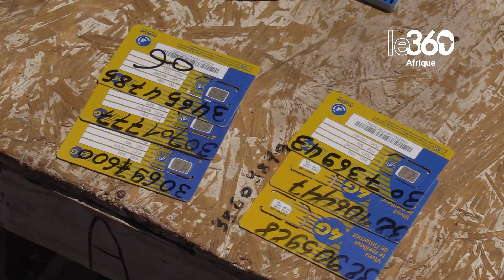Mauritanie: la raison de l’explosion des prix des puces téléphoniques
Les prix des puces téléphoniques de tous les opérateurs télécoms présents en Mauritanie ont enregistré des hausses vertigineuses et ont été multipliés par 6 et parfois même par 7 d’un coup.